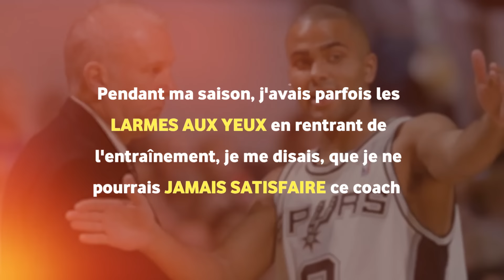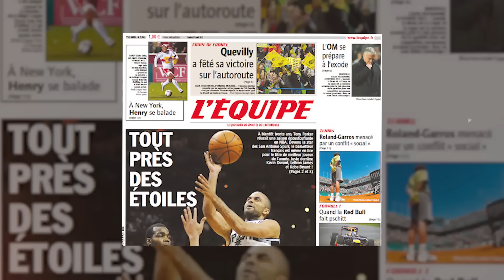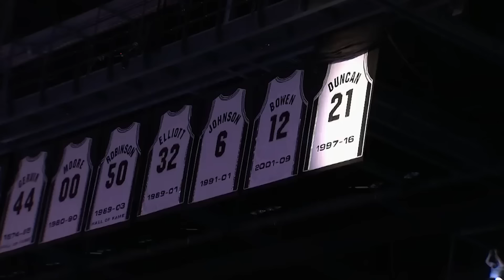L'HISTOIRE DE TONY PARKER - Celui qui n'a Jamais Abandonné ses Rêves !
Lueur de NBA présente un documentaire sur Tony Parker.
De rêves dans sa petite chambre en Normandie jusqu'à la gloire du Hall of Fame, découvrez ici l'histoire de ce joueur dans les moindres recoins !

Chapitres :
00:00:00 Introduction
00:03:11 La naissance d'une passion
00:09:12 La chaleur du Texas
00:14:15 L'explosion
00:25:30 Le déclic qui va tout changer
00:34:12 La superstar tricolore
00:38:33 Le retour des Spurs
00:47:28 La folle épopée tricolore
00:53:04 L'or les attend
00:58:47 L'après titre
01:03:53 Finish avec Charlotte
01:05:32 Clap de fin !